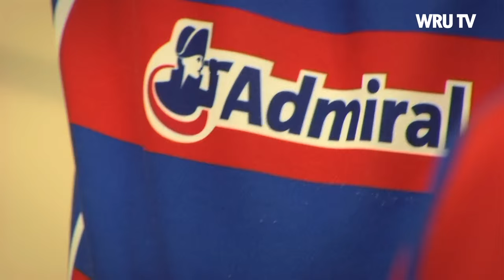Rhys Webb surprises Tondu U8s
Tondu Under 8s had a special guest when Ospreys and Wales scrum half Rhys Webb turned up at a training session after the squad received new kit courtesty of Admiral's community chest fund.